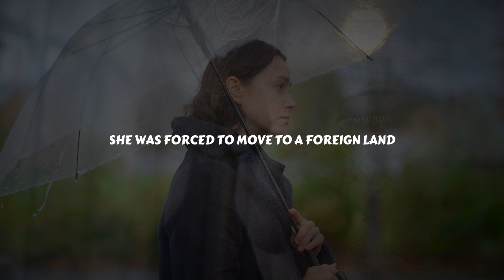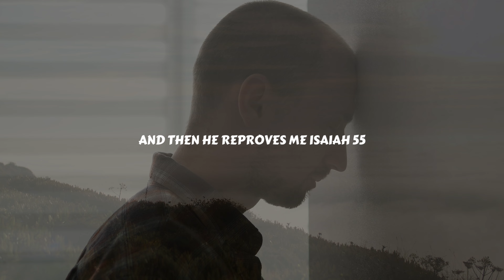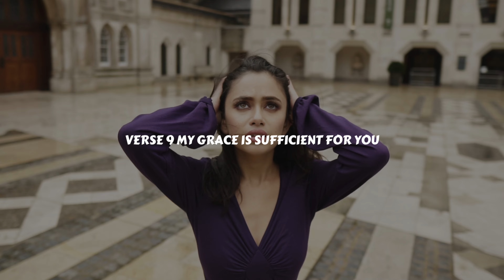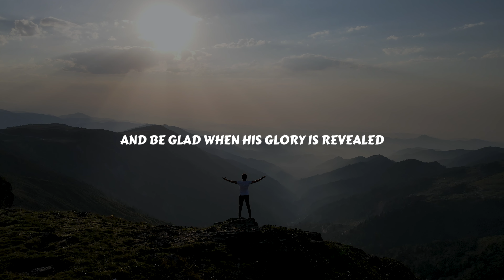DO NOT DESPAIR WHEN TRIALS AND SUFFERINGS COME - A Daily Devotion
Every time we wrestle with God, we can find solace in his Word. For this reason I say with David, “My soul melts away for sorrow.” I press on, knowing that he will “strengthen me according to (His) word” (Psa 119:28).